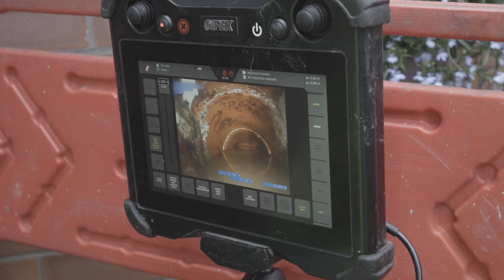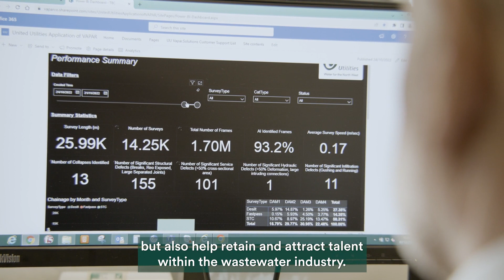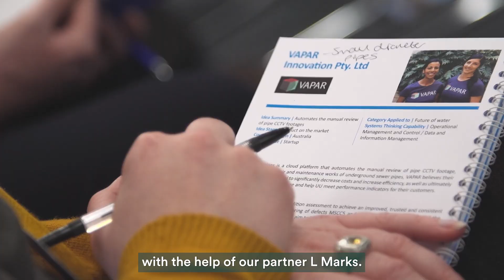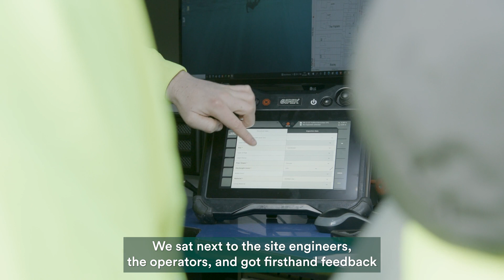Automated asset inspection unlocks miles of data and speeds up pipeline repair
Artificial intelligence is transforming repairs to our wastewater pipeline network by semi-automating the review of CCTV inspection footage. Thanks to a partnership with VAPAR, an Australian firm founded by two female engineers, our inspection time has reduced by 80%. Every year we browse 1,000km of pipeline footage to check for pipe damage, or obstructions which can lead to flooding. Thanks to the success of the pilot, this technology, which first caught our attention through the Innovation Lab, is now being rolled out across the business.